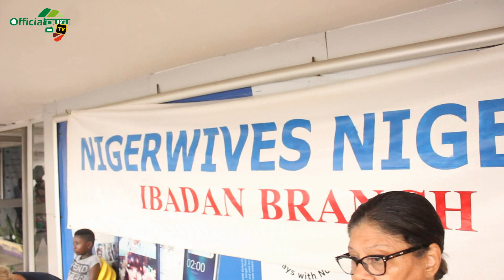Ibadan Branch: Nigerwives Annual Fund Raiser for the Blind 2019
This is a group of foreigners married to Nigerian men.
Nigerwives was formed as an association to facilitate the smooth integration of foreign wives of Nigerians into Nigerian society, to provide friendship and support for one another, and to establish or assist in social projects that would benefit the Nigerian community.
The Nigerwives Ibadan branch  supports the OMOYENI SCHOOL FOR HANDICAPPED with proceeds gotten from the fundraiser.